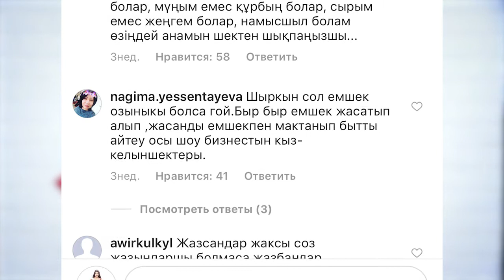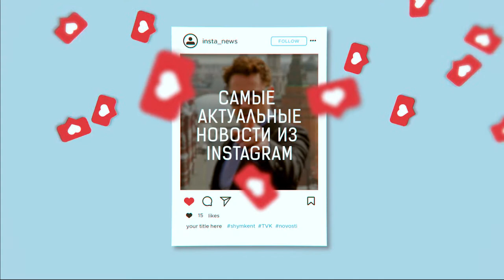"INSTA NEWS" от телеканала TVK с Кариной Гурьяновой